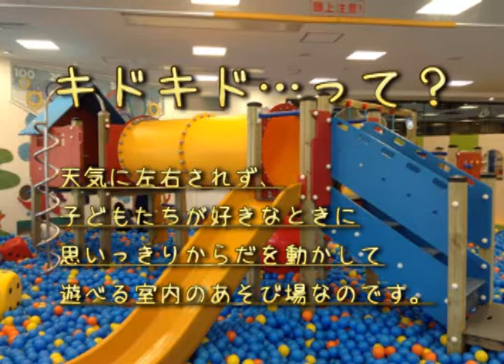ののちゃん♡ちょうせんチャンネル（キドキドで遊んでみた編）【ゆい・かじ/Yui Kaji】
突然、ユーチューバーになりたいと言い出した娘…なので、動画の続編を作りました(^^)

動画としては第2弾になります。